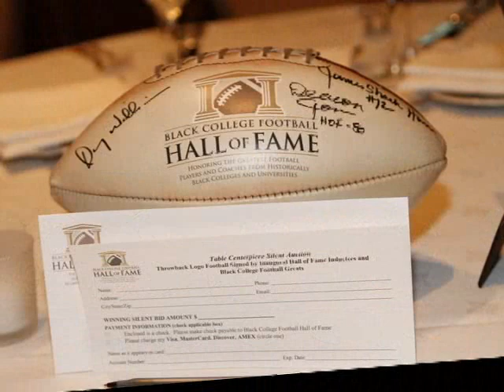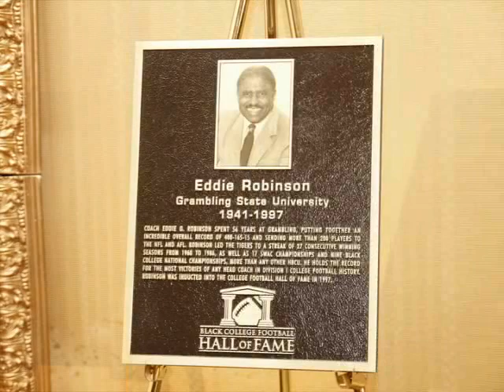2010 Black College Football Hall of Fame - Deacon Jones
With an introduction from John Gruden. Deacon Jones recalls his journey to being one of the top defensive players in football history at the 2010 Black College Football Hall of Fame. The Black College Football Hall of Fame honors the achievements of Players, Coaches & Contributors that attended Historically Black Colleges & Universities.